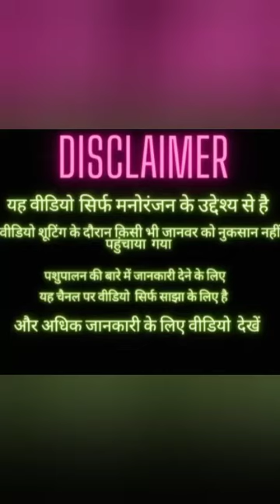Sojat Hyderabadi cross kids / सोजत हैदराबादी किड्स at HAJI ALI GOAT FARM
sojat hyderabadi cross
My Address HAJI ALI GOAT FARM BANDAI PALI (JODHPUR PALI ROAD)
Bandai Pali Jodhpur Pali Road Bandai, Pali,Rajasthan 306421
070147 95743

sojat hyderabadi cross

Masha Allah Masha Allah

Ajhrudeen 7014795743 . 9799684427